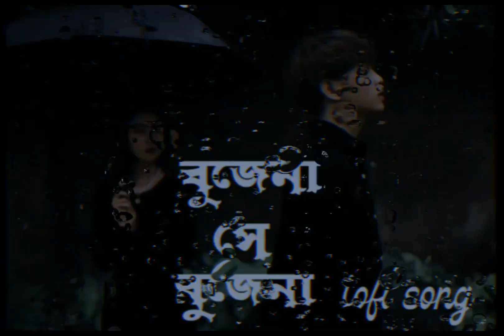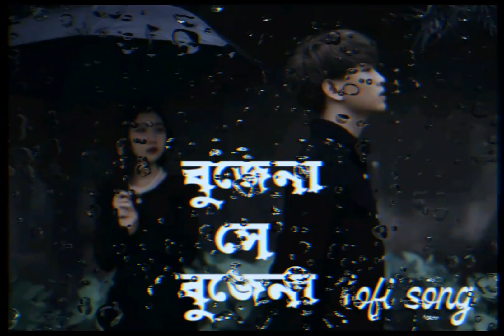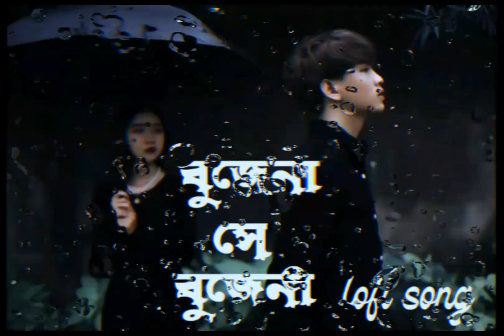Bujona see bujona | বুজেনা সে বুজেনা | Bangla Love Rumantik | Lofi song | Copy music all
song, Bujona see bujona
bangla love Rumantik
copy music all